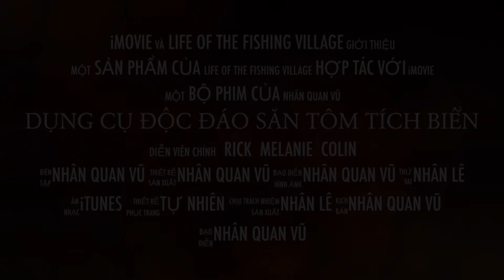ĐỘC ĐÁO CÔNG CỤ BẮT TÔM TÍCH THẦN THÁNH BÁCH PHÁT BÁCH TRÚNG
Đây là một loại công cụ độc đáo, sáng tạo dùng để bắt con Tôm Tích Biển...!

Bắt nhanh gọn lẹ bách phát bách trúng...